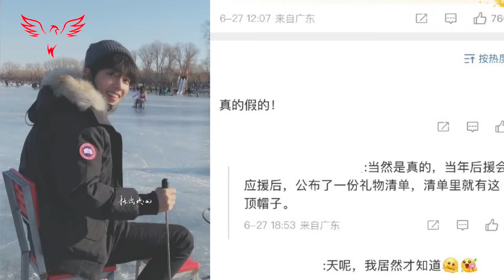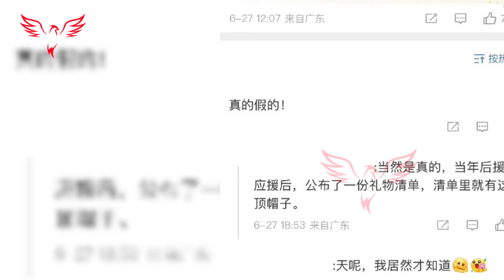The mystery of Xiao Zhan's beanie hat, Can Wang Yibo come back white#xiaozhan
The mystery of Xiao Zhan's beanie hat, Can Wang Yibo come back white
Best regards,
T Gaming team
Yang Yang
Xiao Zhan